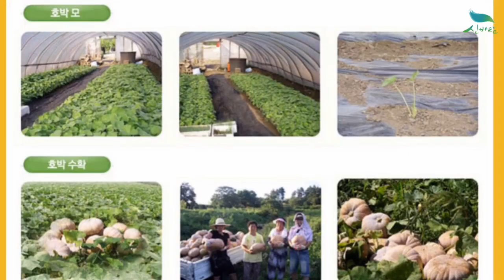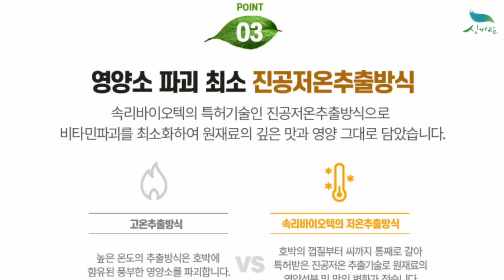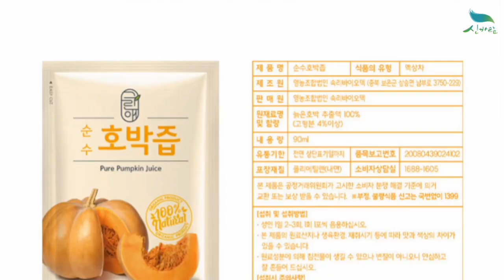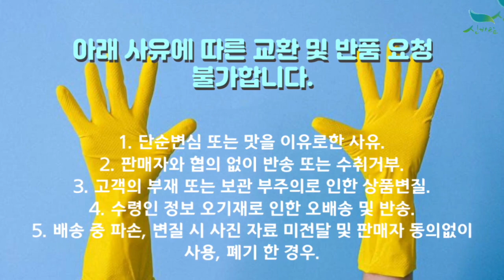[신바람 농산물 협력농가 판매상품 1533-5930]순수 호박즙 90ml x 30포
[신바람 농산물 협력업체 판매상품 - 순수 호박즙 90ml x 30포]
순수 호박즙 90ml x 30포

1. 단순변심 또는 맛을 이유로한 사유
2. 판매자와 협의 없이 반송 또는 수취거부
3. 고객의 부재 또는 보관 부주의로 인한 상품변질
4. 수령인 정보 오기재로 인한 오배송 및 반송
5. 배송 중 파손, 변질 시 사진 자료 미전달 및 판매자 동의없이 사용, 폐기 한 경우